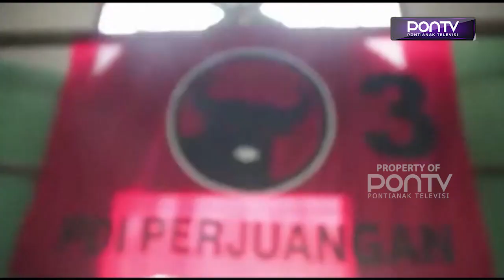Cornelis Minta Pengurus PAC Hingga Anak Ranting Nyaleg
Anggota Komisi II DPR RI, Cornelis, meminta para pengrus PDI Perjuang baik dari tingkat anak cabang (PAC) hingga anak ranting, di Kecamatan Sompak, Kabupaten Landak, berani calonkan diri sebagai legislatif pada pemilu tahun 2024 mendatang. Menurutnya Kader PDIP sangat banyak dan mampu menjadi para pemimpin di Indonesia